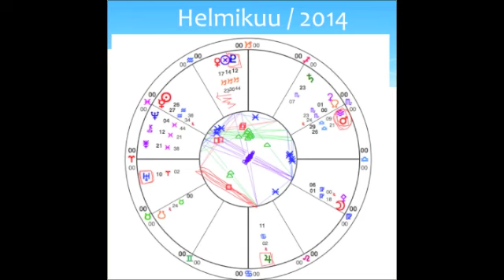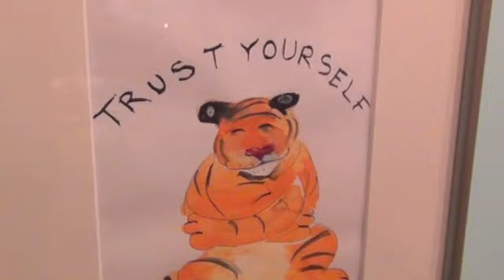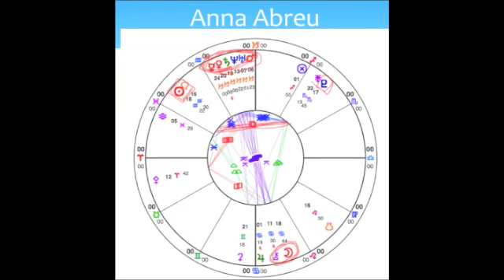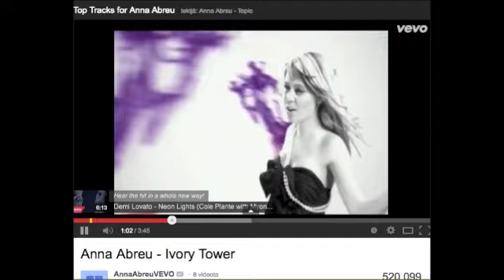Planeetta uutiset Helmikuu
Tasoittavaa helmikuuta, kosmista elämäntehtävää ja Anna Abreun kartta